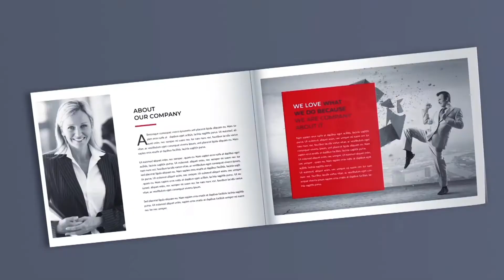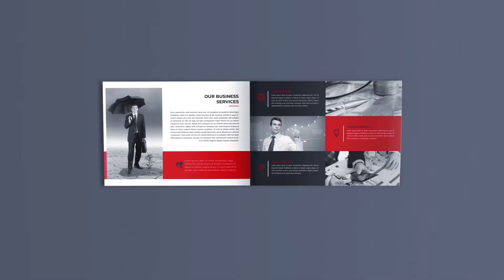After Effects Template - Book Animation Toolkit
Book Animation Toolkit by snowcake | After Effects Template | Videohive Book Animation Toolkit

After effects template: Book Animation Toolkit is produced by Videohive